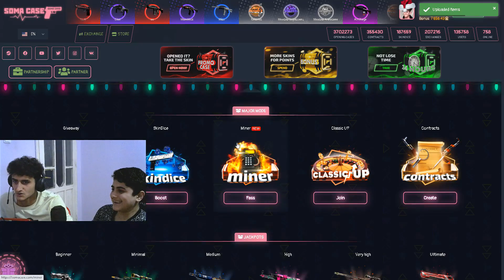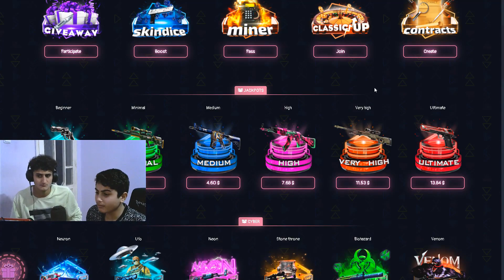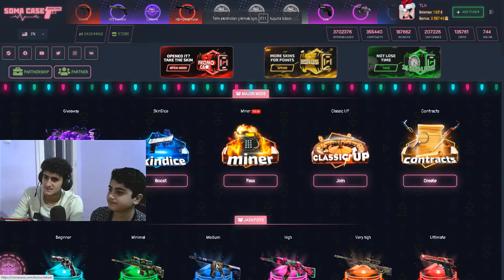KARDEŞİMİN KAFASINA BAKARAK KASA AÇIYORUM!!(somacase)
😈Steam: -TLH
🔥 Yorumlarda Saygılı Olup Küfür Ve Hakaret  Etmeyiniz🔥